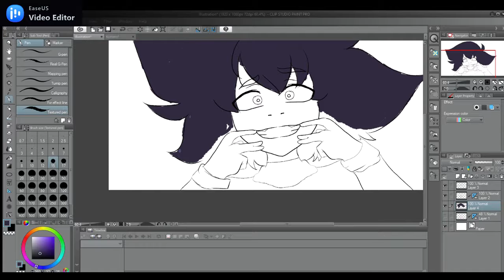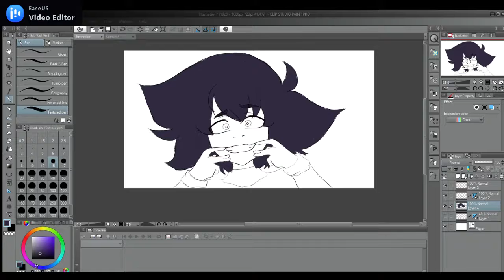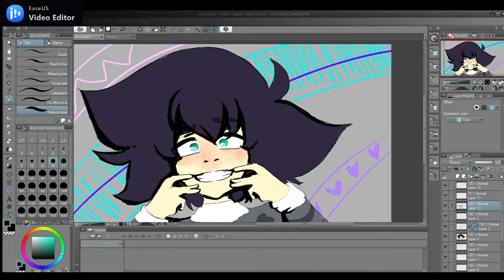speedpaint Kaie(vigilantes)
Heyo!

i would like you to meet Kaie, My Boy!
another vigilanties character!

ill probably edit this later